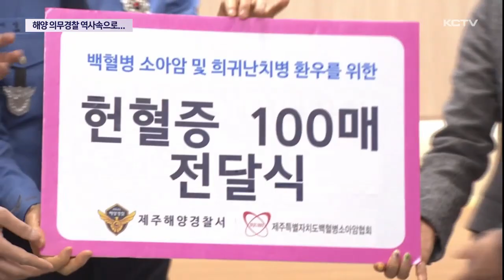52년 만에 사라지는 해양 의무경찰…'마지막 나눔'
52년 동안 유지돼 왔던 해양경찰 의무경찰이 416기 이번 기수를 마지막으로 역사 속으로 사라집니다.

오늘 해단식이 열렸는데,

의경들은 그동안 모아온 헌혈증 100장을 기부하면서 의미 있게 마무리했습니다.